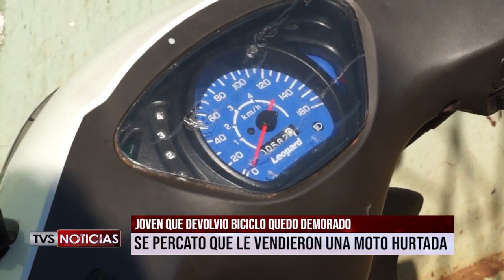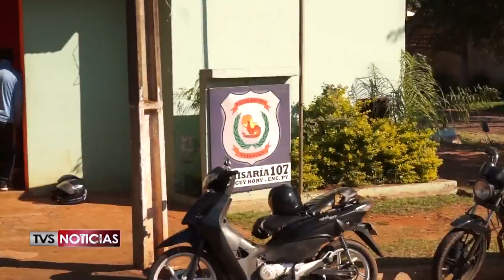joven devolvio moto hurtada